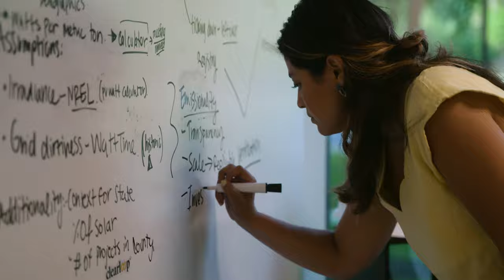Clearloop joins powers with Silicon Ranch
“Net zero” is transforming clean energy procurement. In short, what this means is that instead of buying renewable energy solely on a megawatt-hour basis, companies can—through Clearloop—buy renewable energy on an avoided emissions basis. This model allows companies to measure and quantify the carbon-emissions potential of new renewable energy capacity wherever it is sited across the country.  By joining forces, Clearloop enhances Silicon Ranch’s offering to the critical C& I segment by providing another science-based tool in the toolbox, yet another innovative solution to meet carbon reduction goals and accelerate toward net-zero commitments.